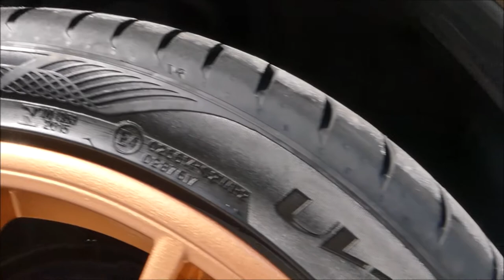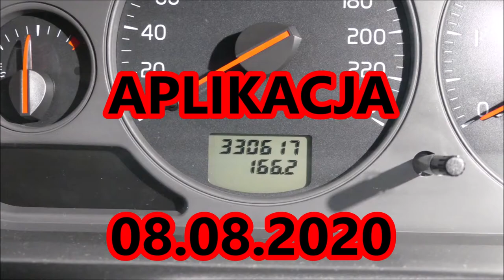CHEMOTION Tyre Dressing